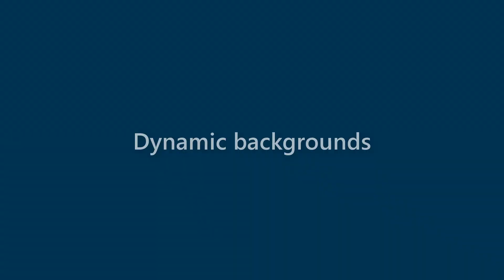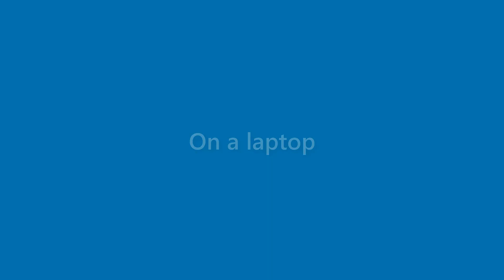Finn Byrd - appearance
Name Look - Finn Byrd - appearance. In this video we present "Finn Byrd" name look and feel in various scenarios.
This video will cover:
How does "Finn Byrd" look as a personal letterhead?
How does "Finn Byrd" look on a business card?
How does "Finn Byrd" look on a computer/laptop screen?
How does "Finn Byrd" look with different background colors?
How does "Finn Byrd" look with various fonts?